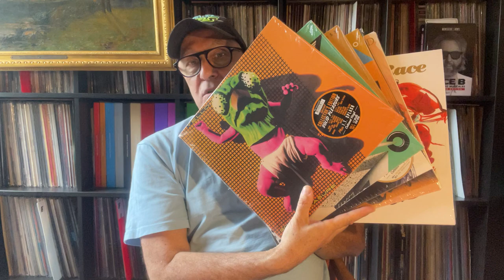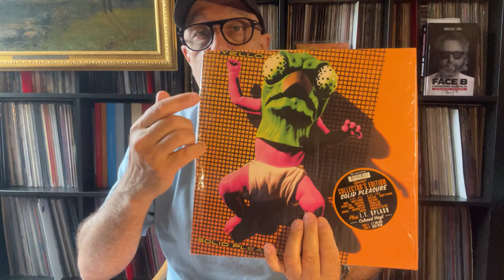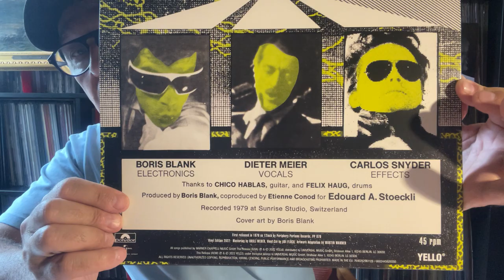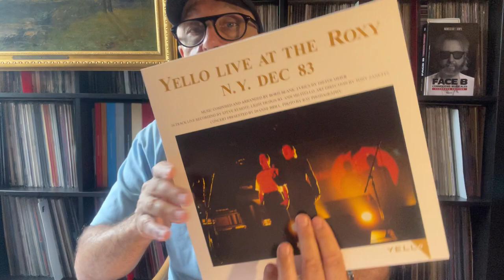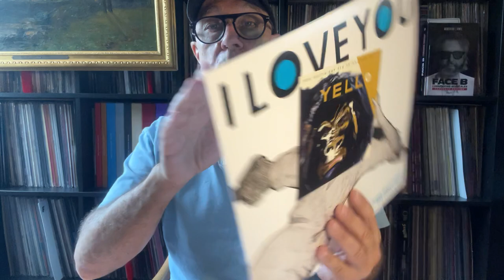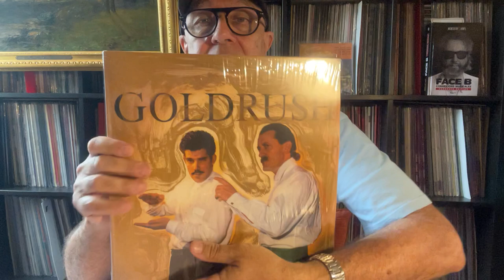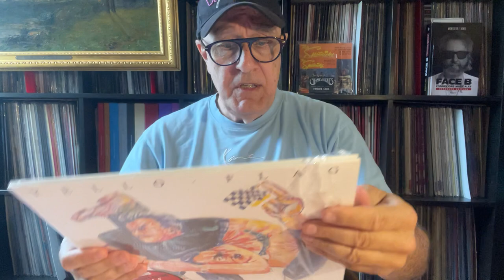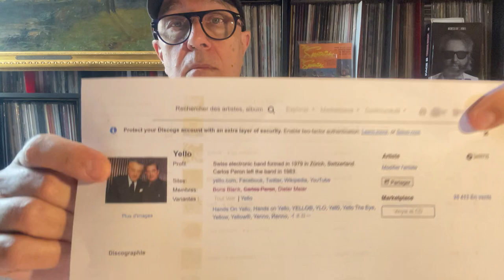YELLO 1980 - 1988 Electro New Wave Albums Editions Limitées Couleurs Plus Maxis Bonus 2022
Groupe  de musique électronique suisse formé en 1979 à Zürich, Suisse avec Boris Blank , Carlos Perón , Dieter Meier mais Carlos Peron a quitté le groupe en 1983.
Yello – Solid Pleasure / I.T. Splash 1980 Universal Music Group – 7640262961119, Polydor Vinyle, LP, Album, Reissue 2022, Remastered, Stereo 12", 45 RPM, Reissue, Remastered, Stereo, Yellow Translucent  Limited Edition.
Yello – Claro Que Si  1981/ Yello Live At The Roxy N. Y. Dec 83 Universal Music – 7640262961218, Vinyle, LP, Album, Reissue 2022, 12", 33 ⅓ RPM, Reissue, Clear, Limited Edition, Special Collector´s Edition.
Yello – You Gotta Say Yes To Another Excess / I Love You 1983 Universal Music – 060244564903 Vinyle, LP, Album, Limited Edition, Reissue 2022, 12", 45 RPM, Limited Edition, Reissue, White.
Yello – Stella / Desire 1985 Universal Music – 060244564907, Universal Music – 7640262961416, Polydor – Vinyle, LP, Album, Reissue 2022, 12", 45 RPM, Reissue, Green Translucent, Limited Edition, Special Edition.
Yello – One Second / Goldrush 1987 Universal Music Group – 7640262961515, Polydor – Vinyle, LP, Album, Reissue 2022, 12", 45 RPM, Reissue, Blue Translucent, Limited Edition, Special Edition.
Yello – Flag / The Race 1988 Universal Music – 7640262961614, Polydor – Vinyle, LP, Album, Reissue 2022, 12", 33 ⅓ RPM, Reissue, Red Translucent, Limited Edition, Special Edition.